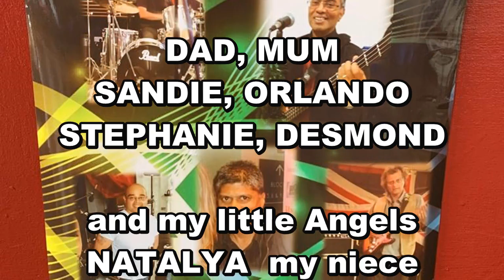Claudia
movie
NIRMON

original singer
C. ALVARES

cover by
MARIANO
GONSALVES

dedication to my family
very dear to my heart

DAD, MUM
SANDIE, ORLANDO
STEPHANIE, DESMOND

and my little Angels
NATALYA my niece
SIENNA  my niece
FABRIZIO  my nephew